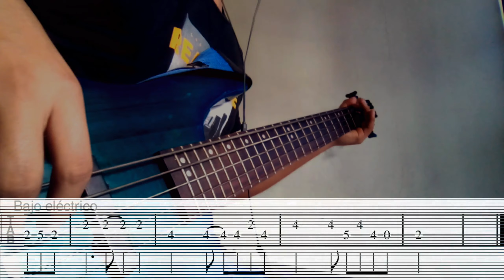Beggin' - Måneskin | Bass Cover (TAB) | Beggin Tutorial | Resubido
Este video estaba en mi anterior canal que por causas mayores se perdió así que lo resubo aquí.

En este video aprenderás a tocar Beggin' en la versión del cover de la banda Måneskin con tu bajo, no olvides darle like y suscribirte si quieres ver más tutoriales de este tipo